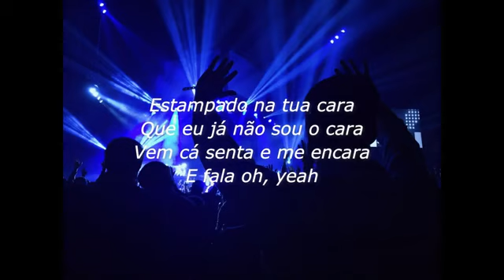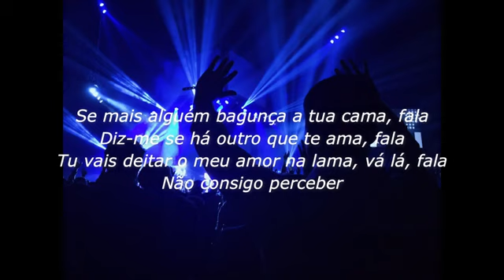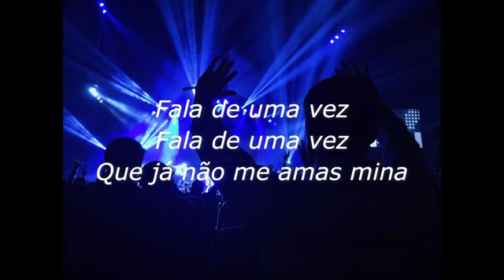Anselmo Ralph - Fala Duma Vez (Letra )